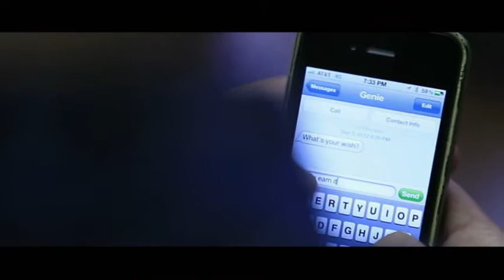Dennis Martin Clarke November 2014 Acting Demo Reel